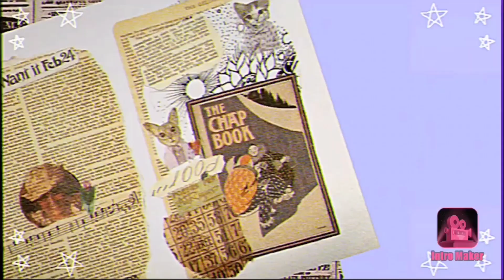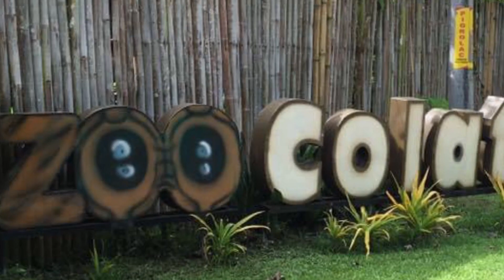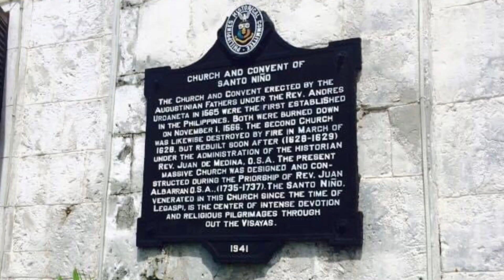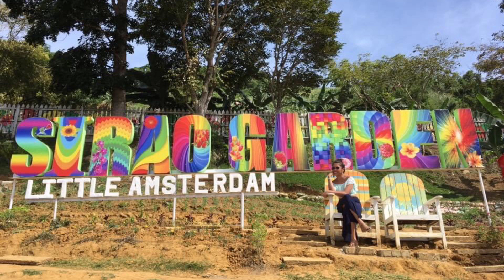The QUEEN CITY OF THE SOUTH | Jody’s Travel Diary | Exploring Cebu City and Bohol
It’s a fact that traveling with a friend will make us do or try things we may not have solo. Whether it’s trying a new culinary dish or jumping off a cliff - embrace the adventure! (And try not to die 😅)

Good friends and great travels!

Stay positive, God bless!

Credits:
I won’t let you walk away - Lost kings Remix
Mako, Madison Beer, Lost Kings